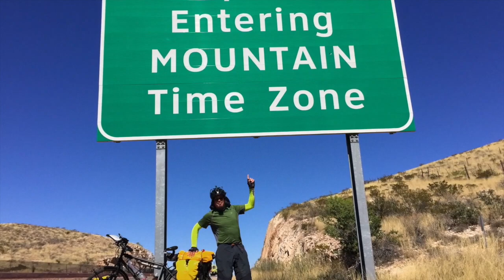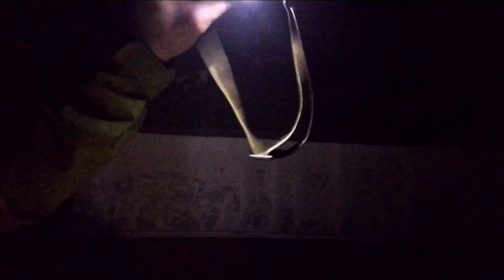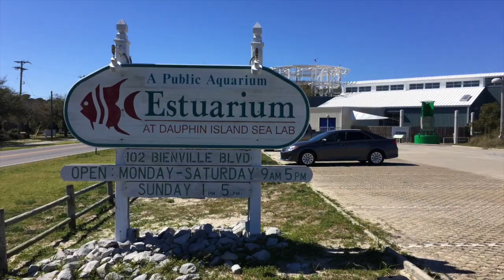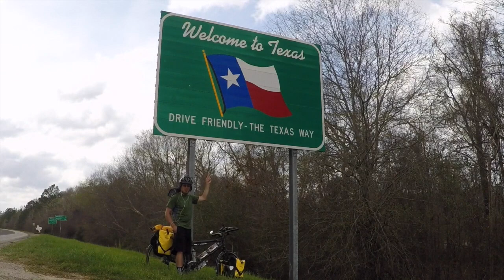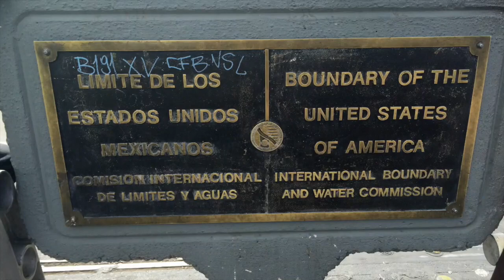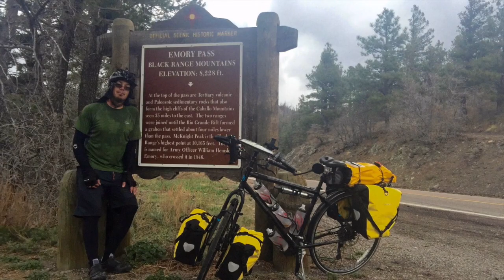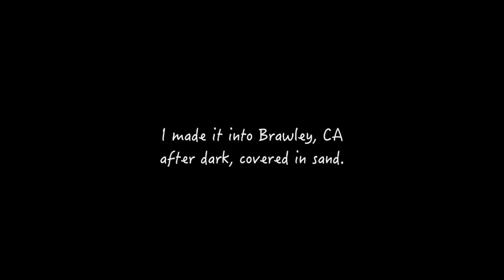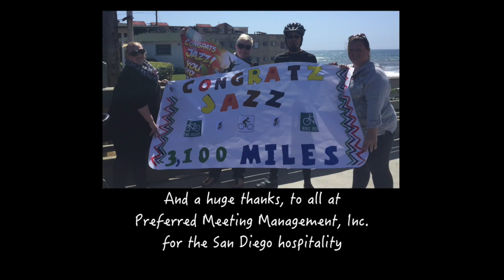Bicycling The Southern Tier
Bicycling The Southern Tier is a documentary about a solo cross country bicycle tour, by Jazz Byers. It was released in November 2016, by Rattle Clack Entertainment.